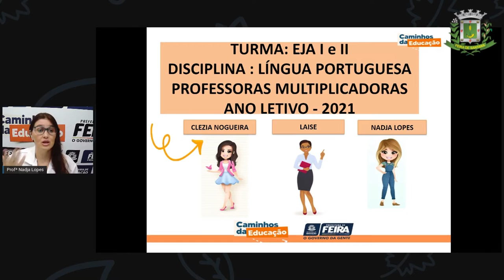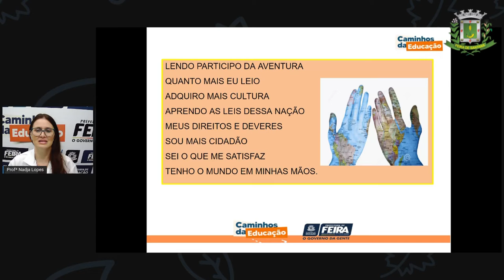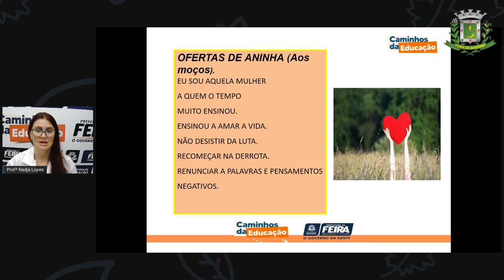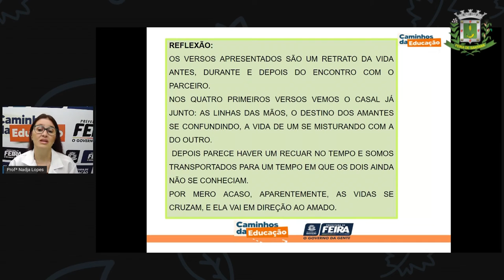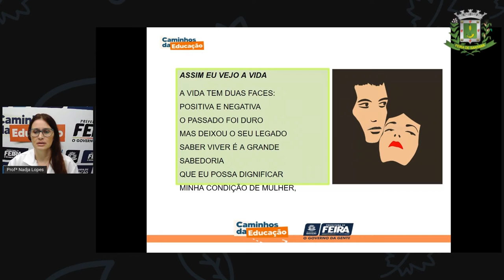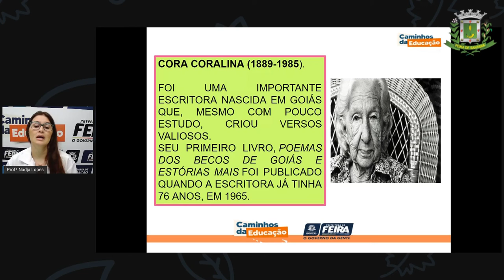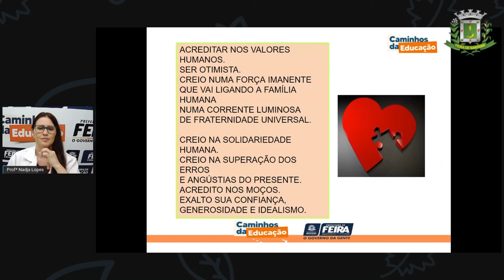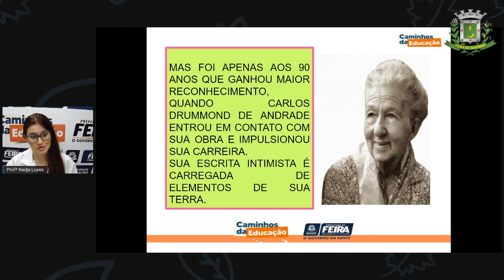1º SEG ESTÁG I E II AULA 16 PORT Ler com Prazer parte IV NADJA